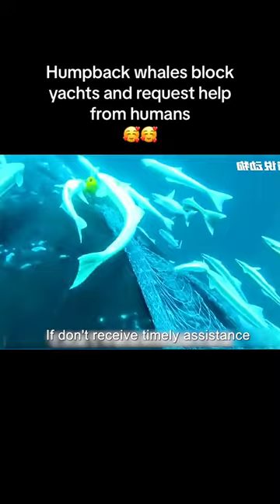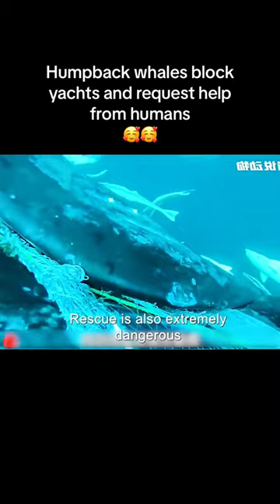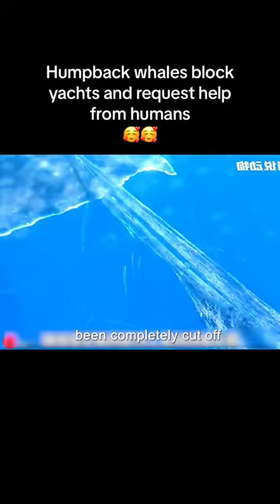Humpback Whale blocked yachts to request help from humans💕full video in this channel